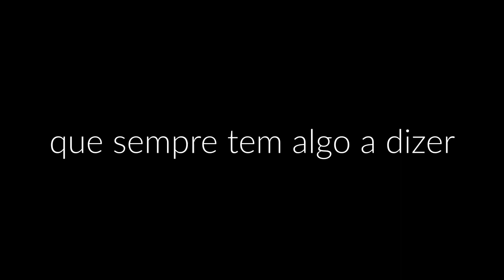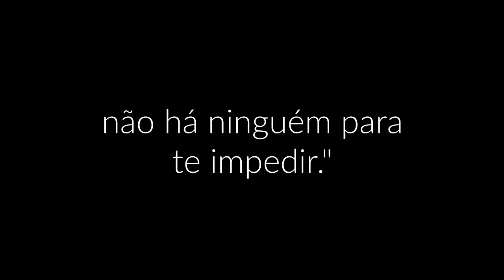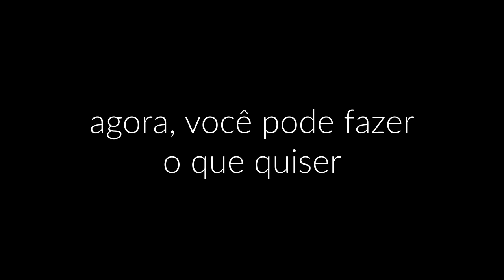elliott smith - ballad of big nothing (legendado)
"ballad of big nothing" é a terceira música do either/or, uma canção irônica sobre um viciado em drogas.
semelhante a "rose parade", o cenário desta música parece ser um desfile. em portland, onde elliott passou grande parte de sua vida, há um desfile gigante chamado grand floral parade (conhecido como rose parade pelos habitantes locais) que acontece todos os anos em junho como parte do rose festival (portland é conhecida como a cidade das rosas).

0:00 elliott smith - ballad of big nothing

0:16 o verso pode referenciar várias coisas, desde fazer músicas, drogas e apenas literalmente jogar doces no desfile.

0:34 aparentemente na narrativa da música o drogado é o irmão de quem o elliott está se referindo; que, por sua vez, está preocupado com o bem estar de seu irmão.

0:50 o refrão de smith vem com uma dose de ironia; ter a liberdade de “fazer o que quiser” não é uma proeza real quando você vive sua vida de forma irresponsável e sem nenhum objetivo a não ser usar mais drogas e ficar chapado.
ele está dizendo o tema da música: que sim, você é livre, mas quando você vive esse tipo de vida, isso é algo para se orgulhar?

1:27 o usuário de drogas está entrando no banco de trás de um carro para pegar suas drogas de um traficante que não conhece. trata-se de uma justaposição da primeira linha onde o usuário de drogas observa as pessoas jogando doces de graça em um desfile enquanto os "doces" dele devem ser comprados em segredo.

2:00 o refrão está levando a um ponto em que o viciado pode fazer o que quiser porque, a essa altura, ninguém se importa o suficiente para tentar ajudá-lo. mesmo que o viciado pense que está se rebelando contra algo, no final das contas não vai dar em nada, porque ele desperdiçou todas as chances de fazer alguma diferença significativa. sua vida e qualquer mensagem, declaração ou mudança que ele estava tentando fazer é, no final, apenas um grande nada.